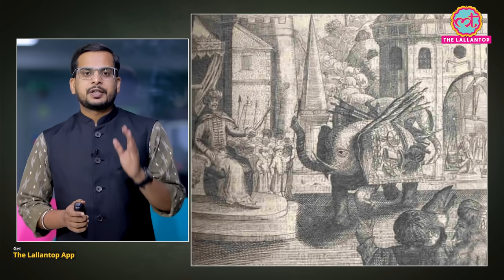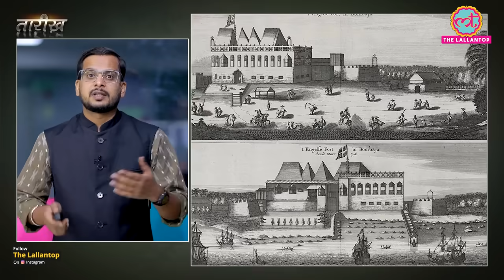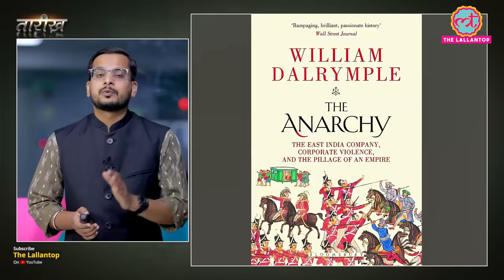Aurangzeb नेअंग्रेजों की सारी प्रॉपर्टी ज़ब्त क्यों कर ली थी?| Child's War | Tarikh E519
पूरे होने जा रहे हैं राजनीति की साप्ताहिक कक्षा, नेतानगरी के 200 एपिसोड. मौक़ा है जश्न का और आपके पास मौक़ा है इस खुशी में शामिल होने का. वो कैसे, जानने के लिए जुड़े रहिये दी लल्लनटॉप के साथ.  हम जल्द ही आपको बताएँगे पूरा कार्यक्रम, तब तक लल्लनटॉप के सोशल मीडिया हैंडल्स से होकर कनेक्ट नीचे दिए गए
लिंक पर रजिस्टर करें:

In This Episode Nikhil Narrates the story of Child’s war. Anglo-Mughal War (1686–1690), also known as Child's War, which was the first Anglo-Indian conflict on the Indian subcontinent. The war involved the English East India Company and the Mughal Empire. The English East India Company had been granted trading privileges by the Mughal Empire, but tensions arose over taxes and trade terms. In 1685, after failed negotiations, the Company decided to go to war against the Mughals. Battles ensued, including the Siege of Bombay Harbour and the blockade of Mughal ports. The Mughal forces ultimately prevailed, and the East India Company was fined 150,000 rupees and had to submit to Mughal authority. The conflict ended with a peace treaty and the reimposition of trading privileges by Emperor Aurangzeb. The term "Child's War" likely refers to the involvement of Sir Josiah Child, the Governor of the English East India Company during that period.